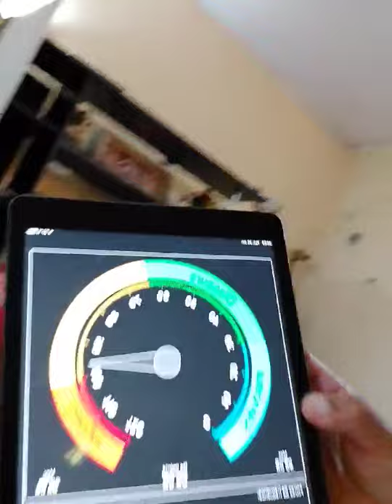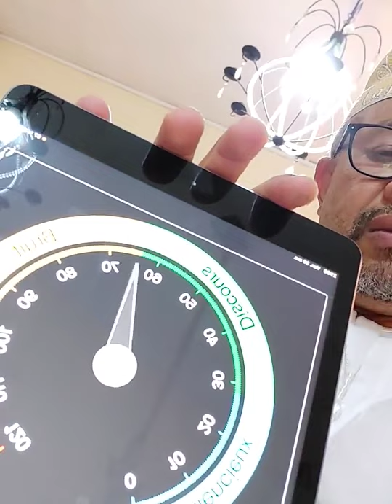Nuisances sonores imposées aux musulmans comoriens